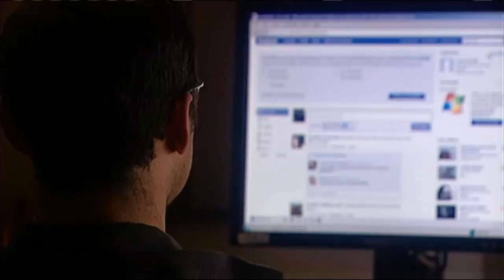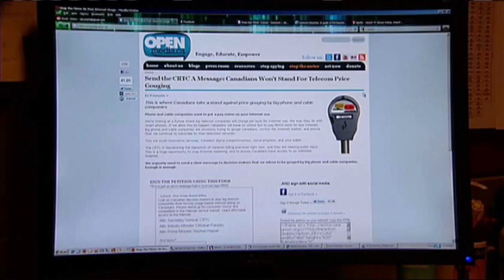CBC covers the usage-based billing (UBB) hearing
Monday, July 11, marked the beginning of a two-week-long CRTC hearing on Internet metering. This is the result of Canadians signing our online petition, their engagement with Internet openness and affordability issues, and their ongoing efforts to spread the word.

Phone and cable companies want to put a pay meter on your Internet use.

We're looking at a future where big telecom companies will charge per byte for Internet use, the way they do with smart phones. If we allow this to happen Canadians will have no choice but to pay MUCH more for less Internet.

This will crush innovative services, Canada's digital competitiveness, social progress, and your wallet.

Take a stand against price gouging by big phone and cable companies